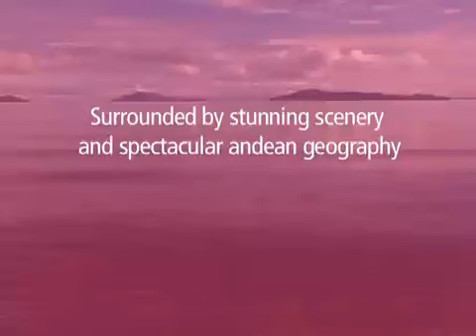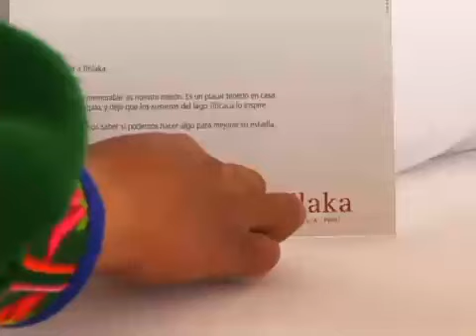Hotel Titilaka, no Lago Titicaca, Peru -- by Teresa Perez Tours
O hotel Titilaka, com sua decoração minimalista, é garantia de estilo num oásis de tranquilidade - todos os quartos oferecem belas vistas do lago Titicaca. No restaurante, figura a gastronomia peruana contemporânea, além de especialidades regionais.